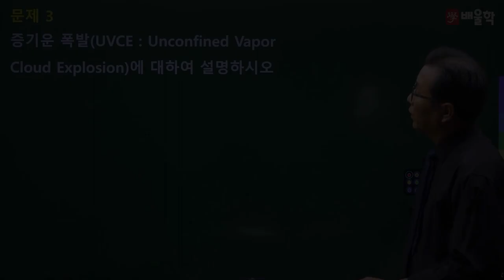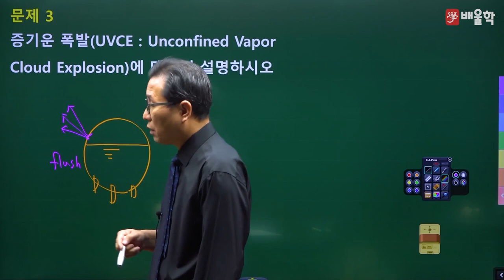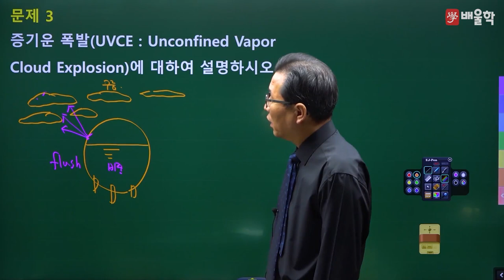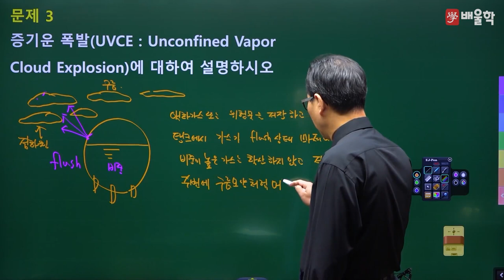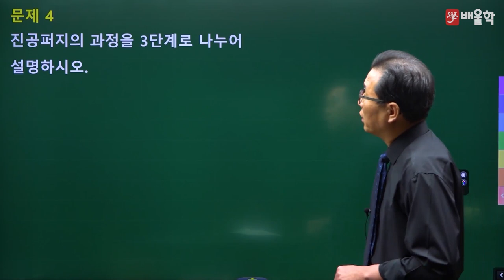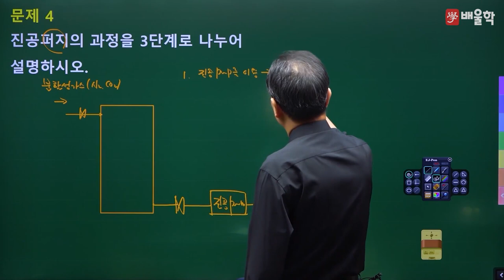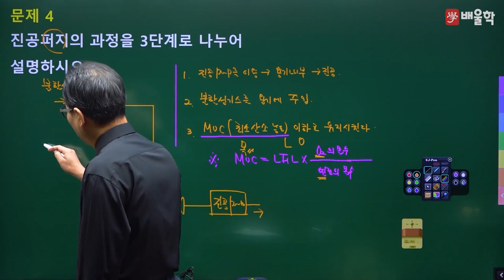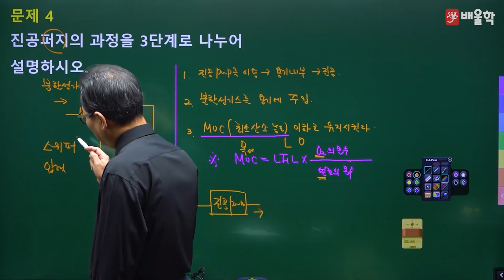[가스기사 실기] 2022년 1회 실기 기출 풀이 필답형 2 - 허판효교수님